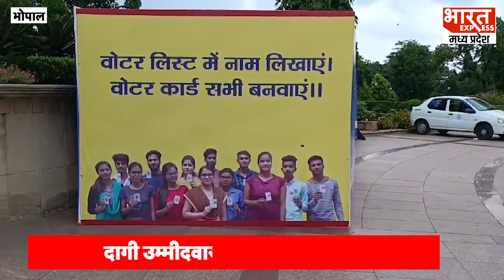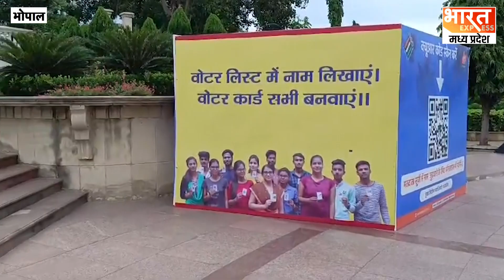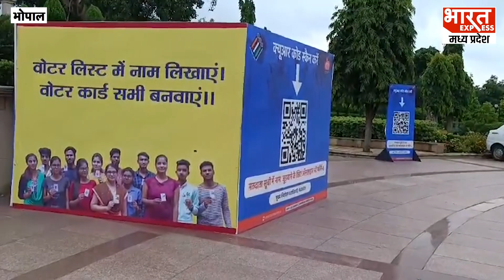MP Election 2023: चुनाव आयोग की तैयारी पूरी, कालेधन और दागी उम्मीदवारों पर EC की नज़र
चुनाव आयोग की तैयारी पूरी, कालेधन और दागी उम्मीदवारों पर EC की नज़र